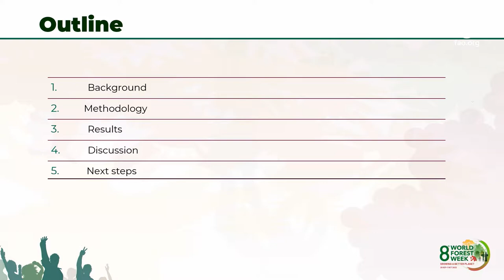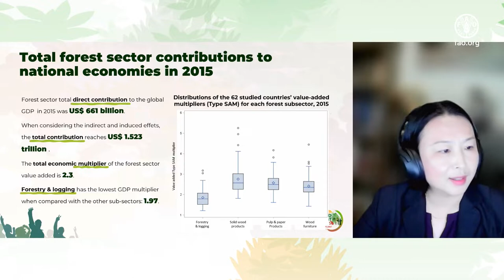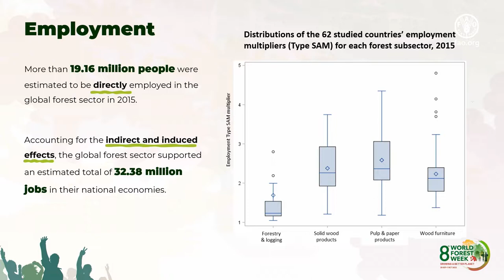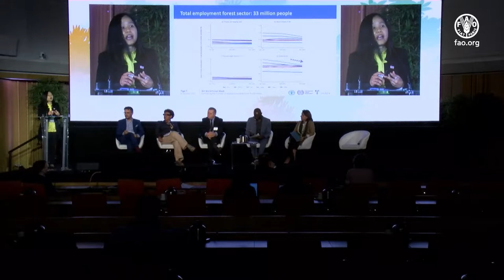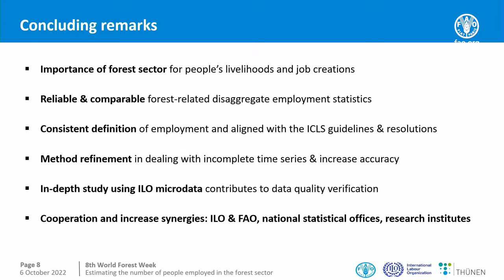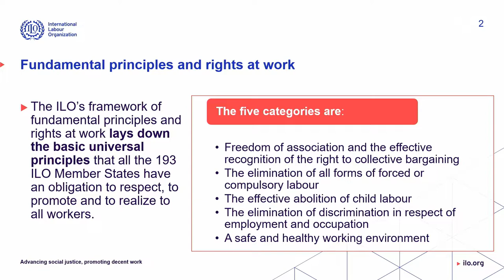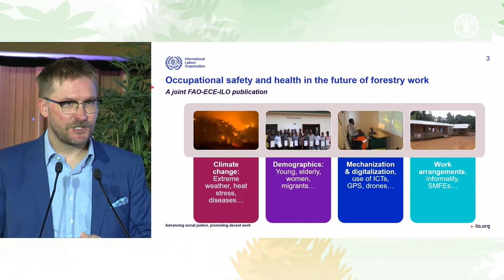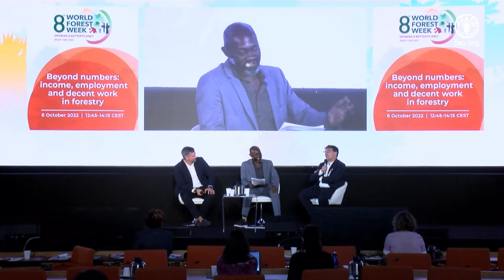8th World Forest Week special event: Beyond numbers: employment and decent work in forestry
The forest sector generates jobs for at least 33 million people, and forest products are used by billions. It is estimated that more than half the world’s economic production depends on ecosystem services, including those provided by forests.

This event presented recent evidence on forest socioeconomic contributions, and discuss how global megatrends such as climate change and demographic shifts will affect work in forestry.

Organized by FAO in collaboration with the International Labour Organization and UNECE, the panelists presented forest contributions to value-added and employment in national economies, as well as the global estimations on formal and informal employment in forestry, published in the State of the World’s Forests (SOFO) 2022. The event also presented new skills required in an emerging forest sector and the impacts of changes in the world of work to occupational safety and health in the future of forestry work.